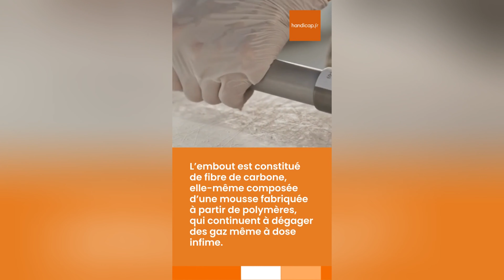1er parastronaute dans l’espace : un risque avec sa prothèse ?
Partir dans l'espace avec une prothèse de jambe peut-il constituer un risque ? Le 1er parastronaute de l'Histoire, John McFall, doit faire tester ses composants pour s'assurer qu'ils ne seront pas toxiques pour l'équipage au sein de l'ISS.